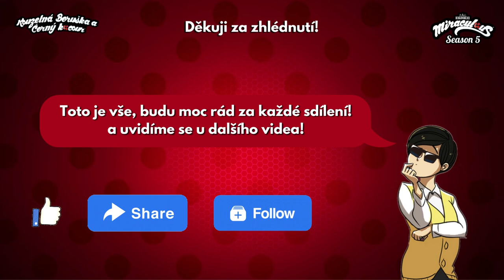Trailer z Epizod 12 Dokonalost a 18 Emoce z 5 Série! | Kouzelná Beruška a Černý Kocour